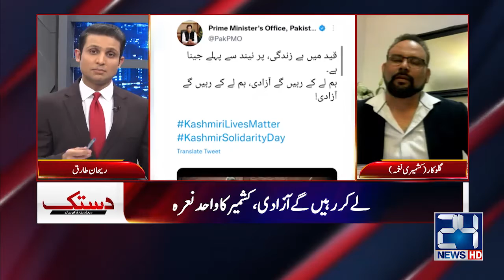Dastak | 14 Feb 2022 | 24 News HD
Host : Rehan Tariq

24 News HD is one of the leading news channels of Pakistan bringing you the latest current affairs from Pakistan and around the world.  Live National Assembly and Senate Session.